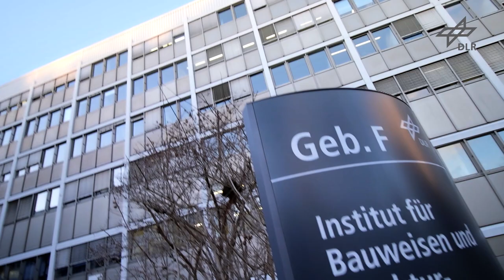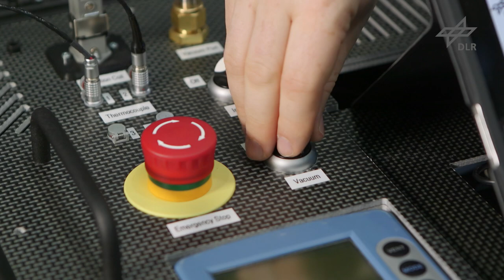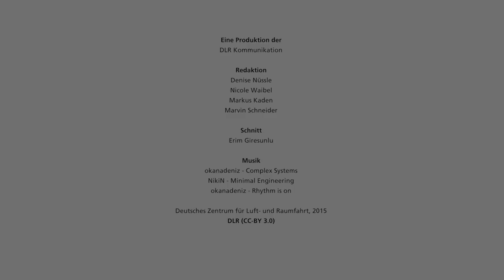Neuartiges Reparaturverfahren für faserverstärkte Kunststoffe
Faserverstärkte Kunststoffe (FVK) sind Hochleistungsmaterialien und zeichnen sich durch ihr geringes Gewicht bei gleichzeitig hoher Festigkeit aus. Aus diesem Grund kommen sie immer häufiger zum Einsatz: ob in der Luft- und Raumfahrt, im Automobil- und Zugbau oder für Windkraftanlagen.

Um faserverstärkte Kunststoffe wettbewerbsfähiger und wirtschaftlich interessanter zu machen, haben Forscher des Instituts für Bauweisen und Strukturtechnologie am Deutschen Zentrum für Luft- und Raumfahrt in Stuttgart ein neuartiges Reparaturkonzept entwickelt. Es ermöglicht, FVK-Strukturen flexibel, effizient und vor allem materialgerecht zu reparieren und verlängert so deren Nutzungsphase.